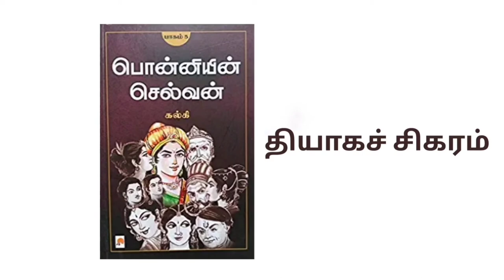பொன்னியின் செல்வன் பாகங்கள் விளக்கம்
பொன்னியின் செல்வன்
நூல் ஆசிரியர் அமரர் கல்கி அவர்கள்.

Ponniyin Selvan is a 20th-centuryTamil historical novel written by Kalki Krishnamurthy.

Written in five volumes, this narrates the story of Arulmozhivarman (later crowned as Rajaraja Chola I), one of the kings of theChola Dynasty during the 10th and 11th centuries.

Kalki Krishnamurthy finished the novel after nearly a period of three years and six months of writing and he visited Sri Lanka three times to learn some information to write this novel.

ஆதி அந்தமில்லாத கால வெள்ளத்தில் கற்பனை ஓடத்தில் ஏறி நம்முடன் சிறிது நேரம் பிரயாணம் செய்யுமாறு நேயர்களை அழைக்கிறோம்.🙏

Host : வே.சு.கா
Title animation : சாய் சத்யன். M
Camera : அஞ்சுகா
content writer & voiceover : திவ்யா பொன்னுசாமி

Raaj kamal films international
Anirudh Ravichander
Bgm sound : Vikram movie